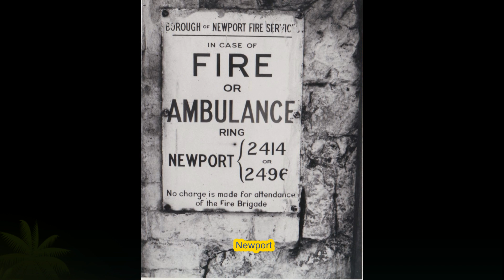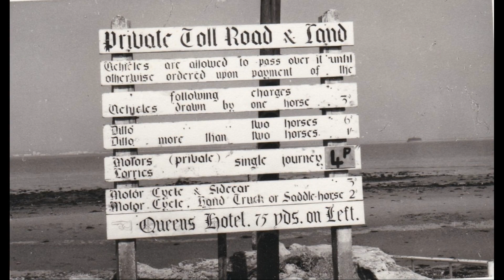Isle of Wight Slideshow of Old Photographs & Postcard Views . (Part 6)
This is the Sixth in a series of Isle of Wight Slideshows. Some not so old in this selection so "youngsters" should remember some of these scenes. Please remember We make them just for you.